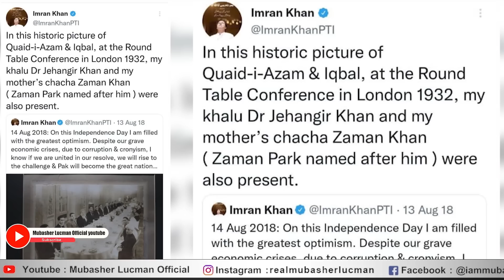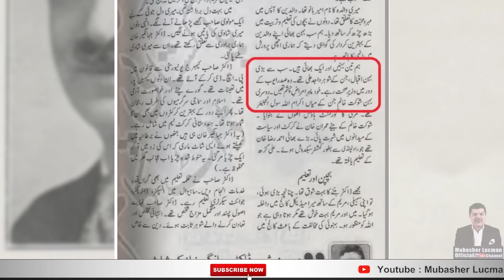All lies....nothing but lies. Imran Khan caught red handed!!